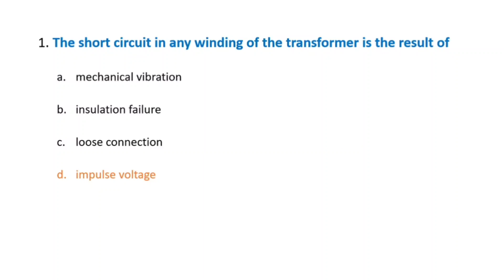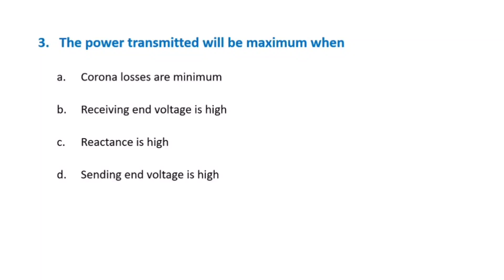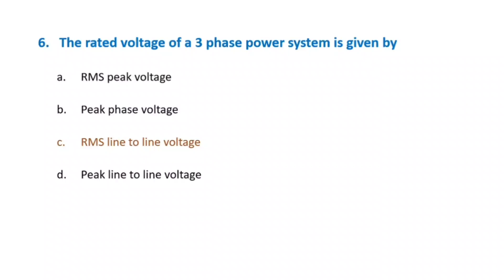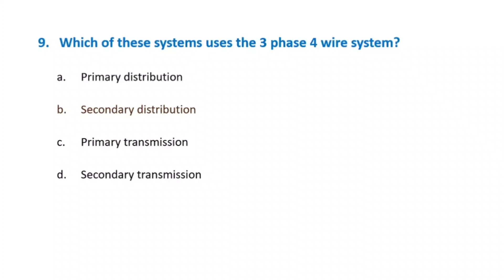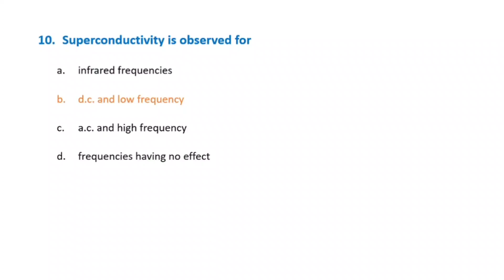Most IMP MCQ for UGVCL DGVCL PGVCL MGVCL 2020-21 || Competitive Exam 2020-21